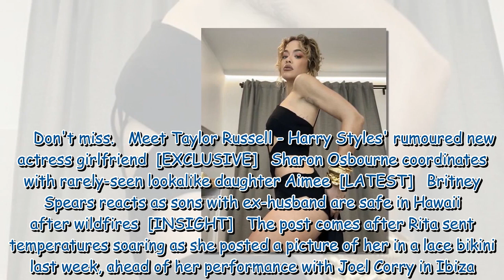Rita Ora flashes bottom in racy snaps as she poses in daring black dress